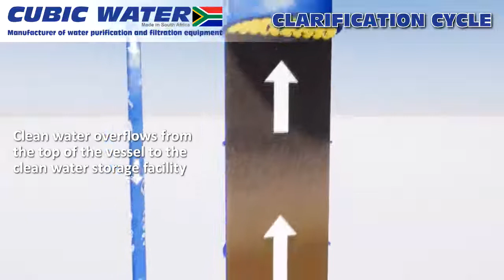Cubic water filtration systems